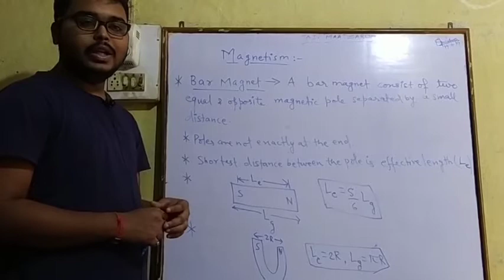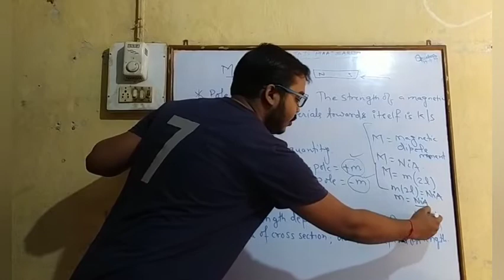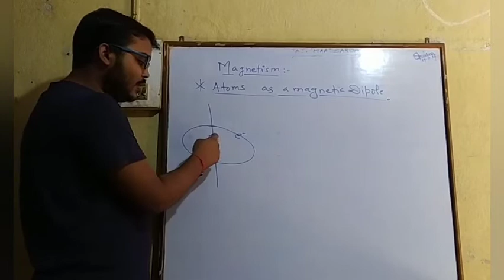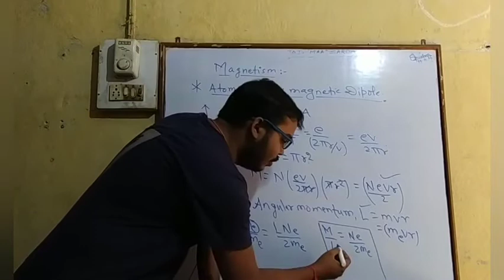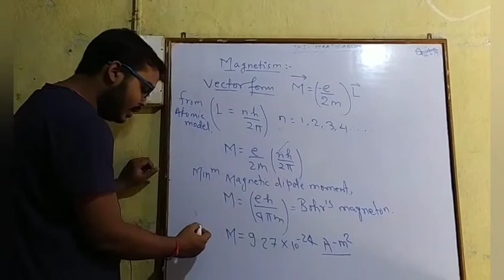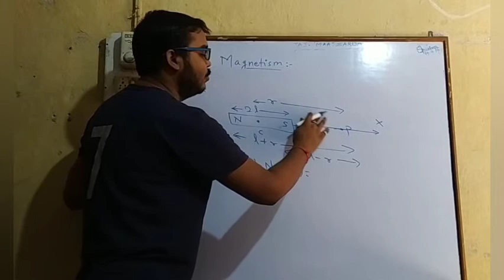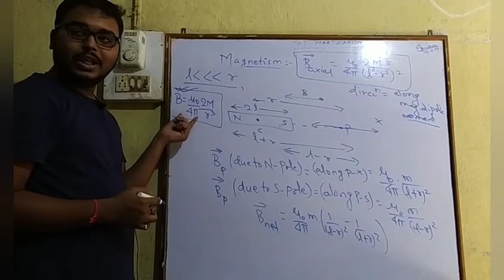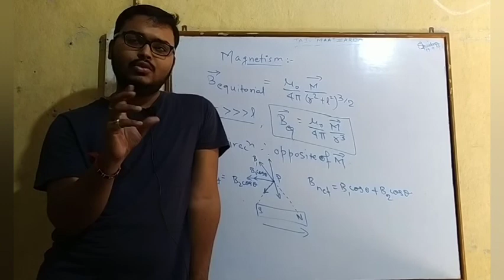(L-10)Moving Charges And Magnetism || Physics || Class-12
👉Magnetism is one aspect of the combined electromagnetic force. It refers to physical phenomena arising from the force caused by magnets, objects that produce fields that attract or repel other objects.

👉To feel the thrill of real Physics, watch these Interactive class Series,and acquire full command over Physics Concepts.

👉Do watch all the videos,and write notes parallely by pausing the video.

👉Solve the numericals first by attempting yourself, if not succeed,then watch the solutions.

👉For any doubt related queries, please ask without hesitation in the comment box, I will support you with proper guidance.

👉Keep Watching, keep learning, keep smiling 😊